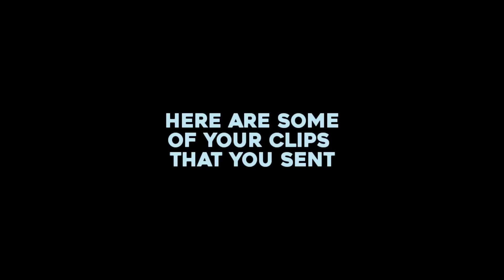Creative Destruction - EPIC MOMENTS! (Kills Compilation)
-TheGamingAndroid